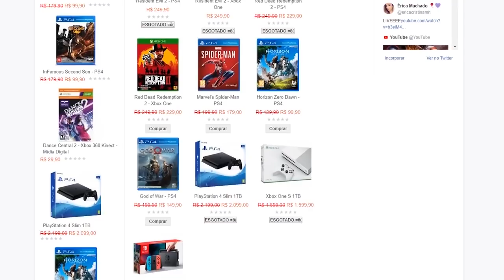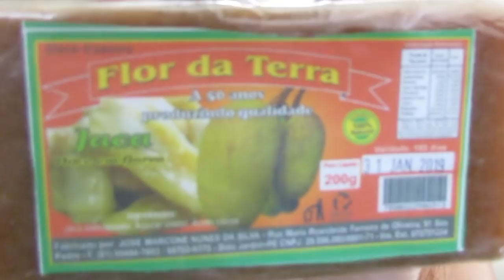EXPERIMENTANDO DOCES DO NORDESTE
📫 CAIXA POSTAL📬
Caixa Postal: nº 122;
Cidade: Carajás Pará;
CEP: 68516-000